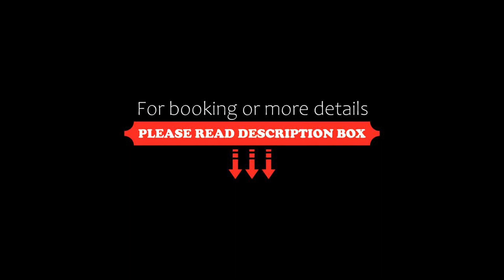STUDIO EN VILLE ET CAMPAGNE, Louhans, France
About Property:
You're eligible for a Genius discount at STUDIO EN VILLE ET CAMPAGNE! To save at this property, all you have to do is sign in.
Boasting free bikes, a garden, and a terrace, STUDIO EN VILLE ET CAMPAGNE features accommodation in Louhans with free WiFi and river views. With free private parking, the property is 38 km from Chalon sur Saône Exhibition Centre and 38 km from Chalon Cathedral.

The bed and breakfast is equipped with a satellite flat-screen TV. The kitchen features a fridge, an oven...
Property Type: Hotel
Address: Chemin du Bourgchateau, 71500 Louhans, France
Searching For
1. STUDIO EN VILLE ET CAMPAGNE - Louhans - France
2. STUDIO EN VILLE ET CAMPAGNE - Louhans - France Address
3. STUDIO EN VILLE ET CAMPAGNE - Louhans - France Rooms
4. STUDIO EN VILLE ET CAMPAGNE - Louhans - France Amenities
5. STUDIO EN VILLE ET CAMPAGNE - Louhans - France Offers and Deals
Audio Credit:
Track Title: Reasons To Hope
Artist: Reed Mathis